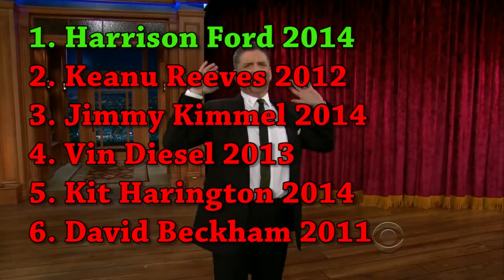6 Males - Guests Who Appeared Only Once #1 - Harrison Ford, Keanu Reeves, David Beckham & More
This is a new thing I'm trying out, tell me what you think. All improvement suggestions are highly appreciated.
1. Harrison Ford 00:00
2. Keanu Reeves 9:46
3. Jimmy Kimmel 17:26
4. Vin diesel 28:05
5. Kit Harington 39:34
6. David Beckham 46:26